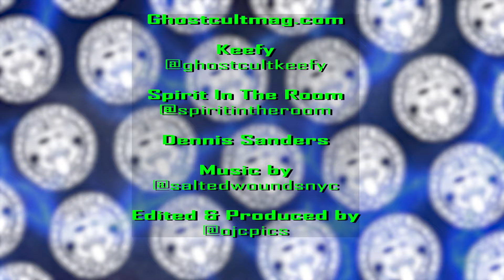Dennis R. Sanders of Spirit in The Room on His New EP "Flamingo" and Concept Albums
Ghost Cult caught up to Dennis Sanders of @SPIRITINTHEROOM1 - who just released their new EP for @HOUSECORERECORDS - "Flamingo!" We talked to Dennis about his career up to now, the new EP, signing with Housecore, a various influences, how he composes and is so prolific, the concept for the new album and music video, forming a permanent backing band, and his thoughts on the @pantera reunion! Interview by Keefy Video editing by Omar Cordy of OJC Photography Theme music by Salted Wounds

Lighting:
5 in 1 Reflector